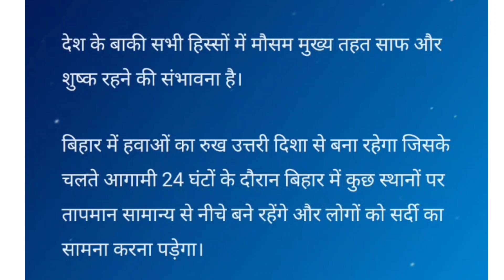weather update today|weather news today|मौसम समाचार today|मौसम की जानकारी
Topik Cover =
weather news today live
मौसम समाचार today
मौसम समाचार आज का
मौसम समाचार मध्यप्रदेश
मौसम समाचार राजस्थान
मौसम समाचार छत्तीसगढ़
मौसम समाचार बताइए
मौसम समाचार उत्तर प्रदेश
मौसम समाचार उप
मौसम समाचार आज तक
मौसम है मस्ताना
मौसम विभाग
मौसम समाचार
मौसम विभाग की जानकारी today